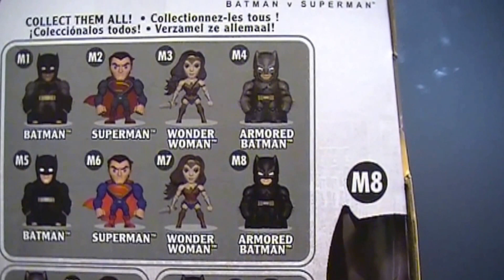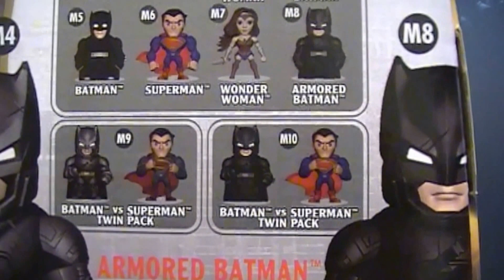Unboxing: Batman vs Superman Metal Diecasts Action Figures | Kid & Family Friendly Toy Reviews, Play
Hi Everyone!!!  Welcome to the Sooper World of Sooper Moojer. Sooper Moojer is ready to save the day but she’d much rather play! Her kid- friendly toy channel will show her toy discoveries for kids, babies, toddlers and pre-school children. She’ll share her Barbie doll finds, Simpsons, Lalaloopsy, Disney, Frozen, Nickelodeon, Sesame Street, Pixar, Princesses, Mermaids, Littlest Pet Shop LPS, My Little Pony MLP, Lego, Play Doh creations, Monster High, Shopkins and much much more!!! Everything from stories, toy reviews, hauls, blind bag openings, national holidays, parodies, and toy unboxing!